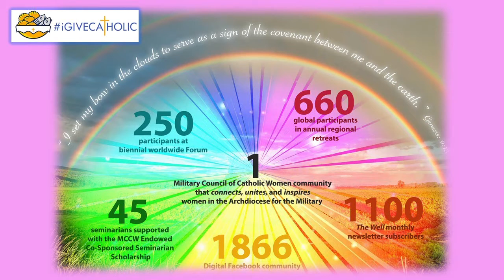Why I Give: Lynda MacFarland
Longtime MCCW supporter Lynda MacFarland shares why she supports MCCW with her financial gifts on Giving Tuesday.